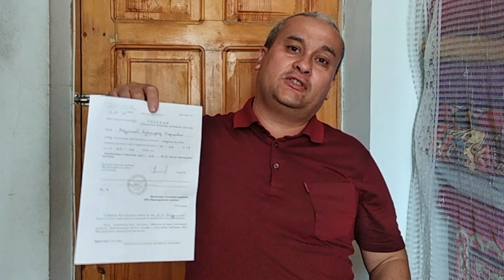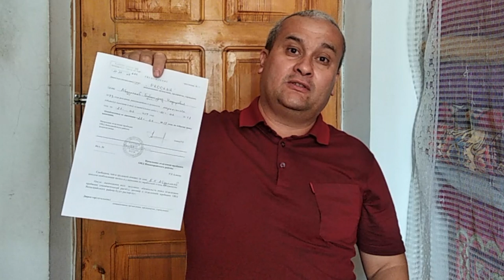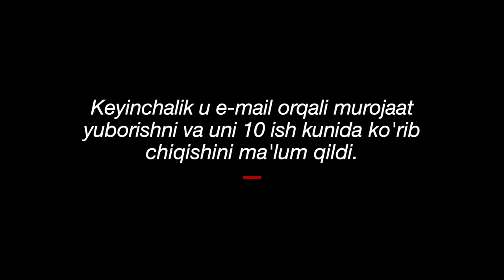Ўзбекистон: Журналист Бобомурод Абдуллаев яна назоратга олиндими?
Усмон Ҳақназаров тахаллуси билан танилган журналист Бобомурод Абдуллаев суд томонидан белгиланган жазо муддатини ўтаган бўлса ҳам хорижга чиқиш паспортини ололмаяпти. ИИБ ходимлари журналистга  унинг устидан назорат ўрнатилганини маълум қилишган.